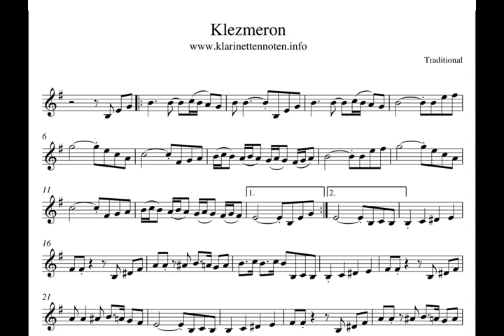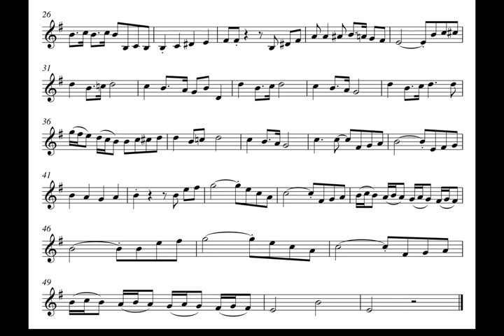Klezmeron - play Clarinet